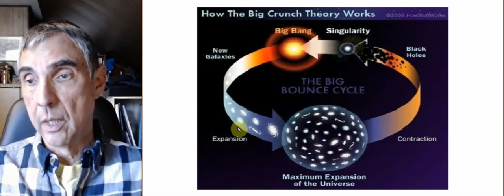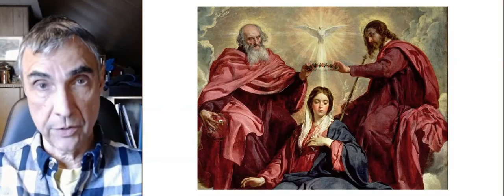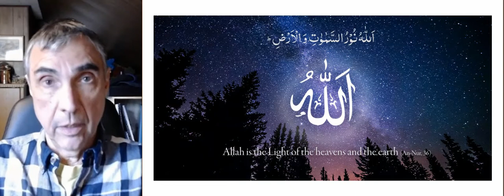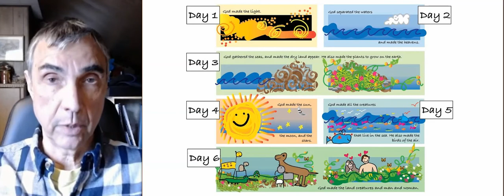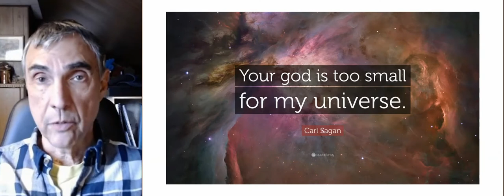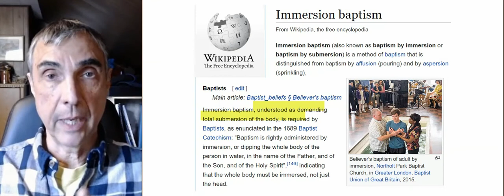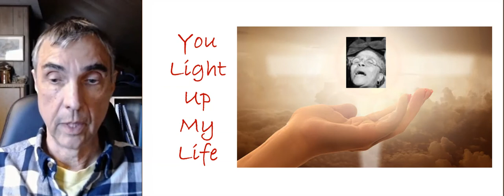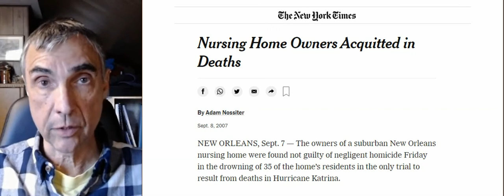71 - A God Too Small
The finiteness and limitations of the human conditions force us to "cut God down a bit", force us to limit our description of God, so that we can relate. Describes various steps in the cutting-down process and asks, "When do we go too far?"